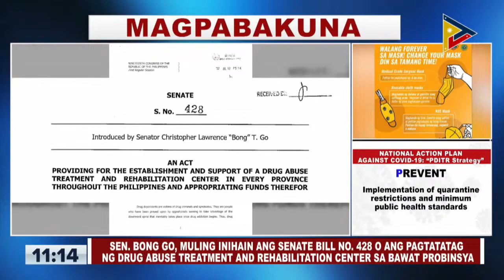Sen.Bong Go, muling inihain ang Senate Bill No. 428 o ang pagtatatag ng drug abuse treatment and...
Sen.Bong Go, muling inihain ang Senate Bill No. 428 o ang pagtatatag ng drug abuse treatment and rehabilitation center sa bawat probinsiya